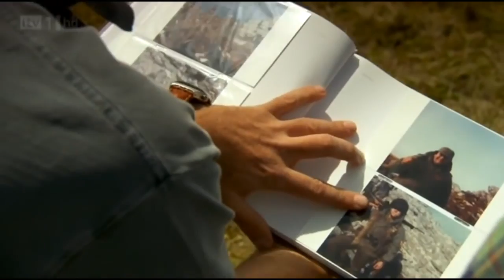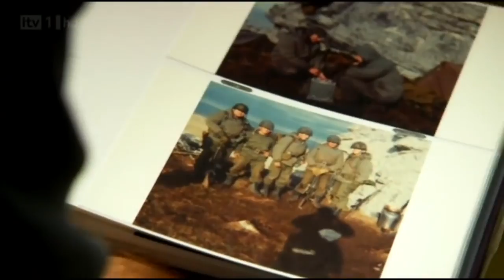Falklands/Malvinas Veterans meet on the battleground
Falklands Veteran meets the enemy on the battleground:
Documentary originally published by the ITV network, veterans and a war correspondent return to the Falklands 30 years after the war.
And one of them, Nick Taylor, has a special reason. In 1982, he found a camera that belonged to an officer of the Argentine Army, Marcelo Llambías. 30 years later he will meet him at the top of Two Sisters, where he will return his photos.

Documental publicado originalmente por la cadena ITV. Dos veteranos británicos y un corresponsal de guerra regresan a las Malvinas 30 años después de la guerra. Y uno de ellos, Nick Taylor, tiene una razón especial. En 1982, encontró una cámara que pertenecía a un oficial del Ejército Argentino, Marcelo Llambías. 30 años más tarde se encontrará con él en la cima del Monte Dos Hermanas, donde le devolverá sus fotos.